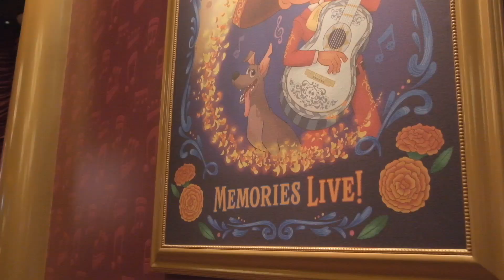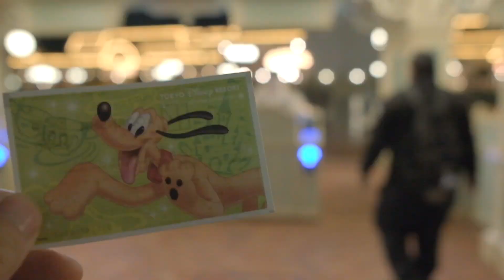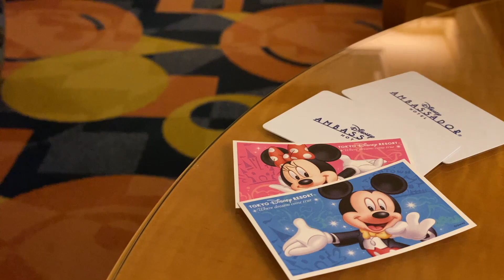【Disney Land】2022年のハロウィーン貸切が最高すぎた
もう2本目だよって方、ぜひ感想やコメント残して下さると嬉しいです。

【みずたまちぇいさーず：YouTube】グループチャンネルも応援よろしくお願いします！

（YouTube動画上で紹介させていただく場合もありますので、匿名希望の場合はその旨メッセージにお願いします）

【撮影機材】
・FUJIFILM ／X-T4：
・FUJIFILM ／XF23mmF2.0 R WR：
・無線マイク ／Hollyland Lark 150：
・外部マイク ／Azden SMX-30V：

【動画編集・デスク環境】
・Mac Book Pro16”（M1Pro)：
・モニター／Dell S2722DC QHD：
・モニターアーム／Amazonベーシック：
・モニターライト／Philips：
・デスク／サンワダイレクト：

‹Opening & BGM›
DOVA SYNDROME

▼▼▼▼▼Ending song▼▼▼▼▼
ー祝Tokyo Disney Sea 19周年記念動画ー